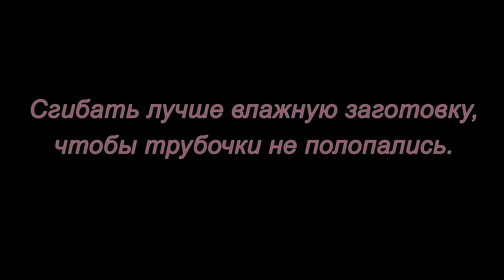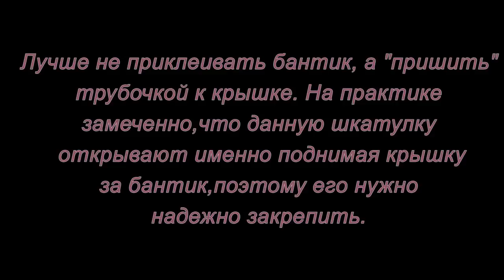Плетение из газетных трубочек. Бантик. Мастер-класс.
Автор: Васылив Олеся